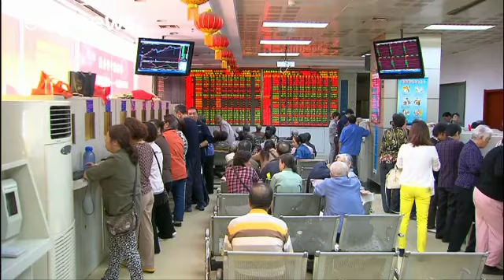Νέοι δρόμοι στις σχέσεις ΗΠΑ-Κίνας - economy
Είκοσι κορυφαίοι επιχειρηματίες από την Κίνα και τις Ηνωμένες Πολιτείες συμφώνησαν στην ίδρυση ετήσιου συνεδρίου προκειμένου να ενισχύσουν την οικονομική σχέση των δύο χωρών.

Η παρθενική σύνοδος στην Ουάσιγκτον βρήκε 8 Κινέζους εκτελεστικούς διευθυντές και 12 Αμερικανούς να συζητούν για το πως θα επεκτείνουν τις εμπορικές και οικονομικές συναλλαγές ανάμεσα στις Ηνωμένες Πολιτείες και την Κίνα.

Σύμφωνα με τον υπουργό Εμπορίου των Ηνωμένων Πολιτειών, η συνάντηση του Ντόναλντ Τραμπ με τον Σι Ζι…